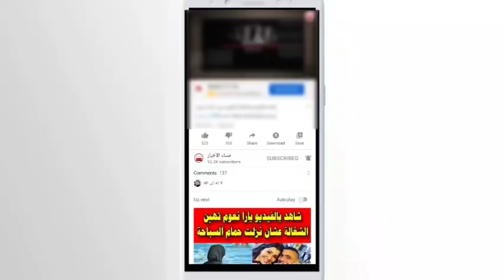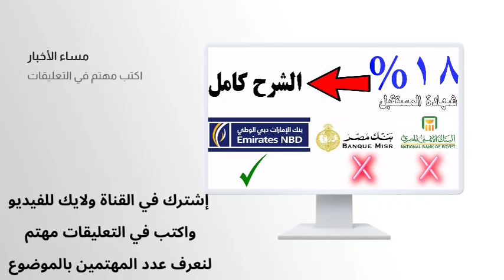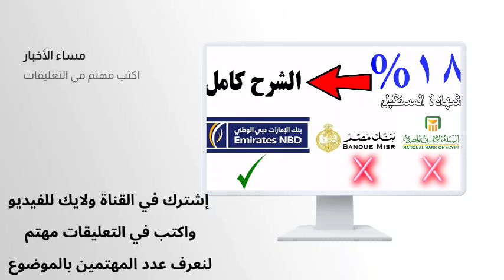عاجل اعلى ربح من البنوك بعد الغاء الشهادة البلاتينية وجائزة كبرى ٢ مليون جنيه